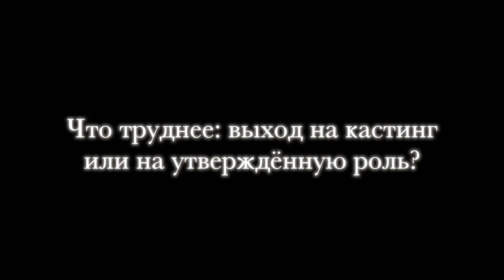Екатерина Гусева, эксклюзивное интервью | The Exclusive Interview with Ekaterina Guseva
Эксклюзивный фильм-интервью c известной российской актрисой театра и кино
Екатериной Гусевой
The exclusive film-interview with Ekaterina Guseva, a well-known Russian actress

Produced by Korotyish Studio
Произведен студией "Коротыш"

Екатерина Гусева в главной женской роли в сатирической сказке Степана Пучиняна

В версии с английскими субтитрами фильм доступен на Amazon Prime:

Екатерина Гусева в главной женской роли в комедии Сергея Грознова "Деньги"